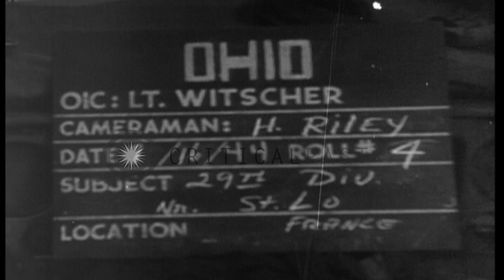29th Division soldiers of US Army sit and rest, and listen to music near St Lo Fr...HD Stock Footage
29th Division soldiers of US Army sit and rest, and listen to music near St Lo France during World War II

US Army soldiers of the 29th Division sit and rest near Saint Lo France. Some eat food and other smoke cigarettes. View of an empty mess kit. A soldier chooses a vinyl record and puts it on a phonograph turntable connected to large broadcast speakers. They play the record for the soldiers to enjoy some music. Location: Saint Lo France. Date: July 16, 1944.

57,000+ broadcast-quality historic clips for immediate download.